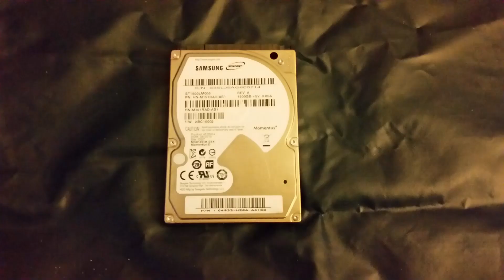Taking Laptop a part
786\110

Hello
My fellow non-technical and technical brothers and sisters
The reason behind naming my you tube channel Right Tools of Right Jobs
This section is called and titled Knowledge is Power Part 2!
Focus & Target
SOC, IAM, Information Security, Security Generalist
 If you have your lab and own software, application, utilities, crash and burn old laptop
And you know what you are doing  there is no need take an approval or PO# from any upper management at all and no need to cut an change management ITIL ticket as well.  Always remember don’t forget to back up all your Data time to time it will become a life saver for you as well.
 There are all types and kinds for Networks and Environments out there to work for and support.
If you have knowledge hands on experience right tools for right jobs will depends on you as well.
As time goes as you gain knowledge and experience you will many paths and many options to take.
At large enterprise companies they have fancy Product and Platform to protect and save the data at each endpoint.
Form basic to advance and to complex these are things an SOC, IAM, Information Securities deals with
Remember the Golden Rule here Practice, Practice, Practice
The more you use and these products and platforms the better you get with time that is the real secret that is it nothing more and nothing less: It’s about your passion, your love for it, your devotion for it and your internal and external commitment for something you want to do and like to do. If you have worked most of your life working and supporting these technologies you should not will not have any issues find your next gig, contract , project and work.
1. Access Control
2. Advertisement filter
3. Content filter
4. Anti-intrusion
5. Anti-spam
6. Anti-trojan
7. Anti-virus
8. Backup
9. Cache & cookie cleaners
10. Child safe internet
11. Encryption
12. File recovery
13. Firewall
14. Hiding
15. Network monitor
16. Online privacy
17. Password Management
18. Password recovery
19. Picture
20. Privacy delete
21. Support
22. System locker
23. System monitor
24. CCTV , Physical Security Technology
25. Asset Management & ITIL
The above mentioned Technologies can be seen among the following roles as well
OEM Field Engineer Dedicated Engineer, PC\LAN Technician, Dedicated Hardware Support Engineer, On-Call Hardware Engineer, Hardware Depo Specialist, On-Site  Desktop Engineer,  Hardware Exchange Parts Depot.  The reason to mention these roles because I have done in the past in my career experience is key to past, present and future to come.  If you have worked in large enterprise campus where you support more than 1000 end user where they laptop loaner, laptop exchange and OEM laptop break fix department you would know what I am talking about here.  If you like show and tell like we use do it in middle school, Jr High , High School , College and Tech School  to earn extra credits and points now I am taking the same approach.
Master Question Do you know your own Self Worth!!!

Most job interview will ask these questions
And by mistake if you lose Data of your customer or client your job is at risk and so is your career, field, craft and trade.
Be very, very careful when it comes to Data
Rest is up to you and your luck.

nanobts, chatbots, voicebots, chatgbt and robots cannot and will not take all the jobs form us at all don’t let them that is it.
Each above answer should be your own personal answer at all times.
Can you test, trouble shoot laptops, desktops, workstation and computer in your home office
If you are in Dallastx, Planotx,Allentx, Mckinneytx or addisontx
Feel free to reach to me
Cheer-Enjoy